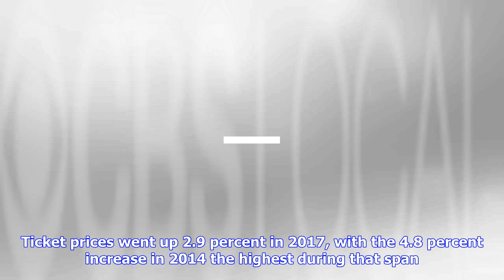Breaking News | Red sox ticket prices at fenway park increasing for 2018 season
Red sox ticket prices at fenway park increasing for 2018 season

BOSTON CBS — Red Sox tickets prices are on the rise. Again. The team announced Wednesday that ticket...